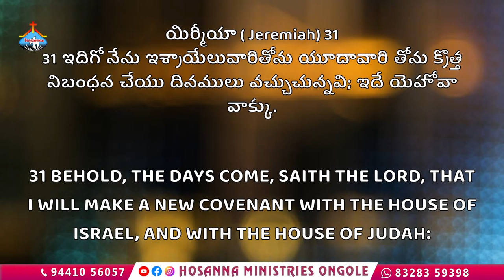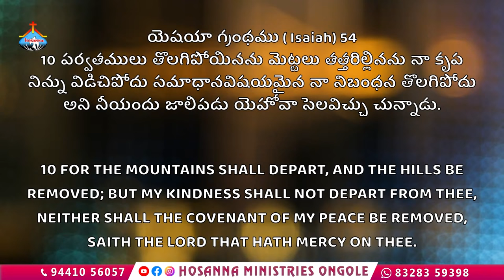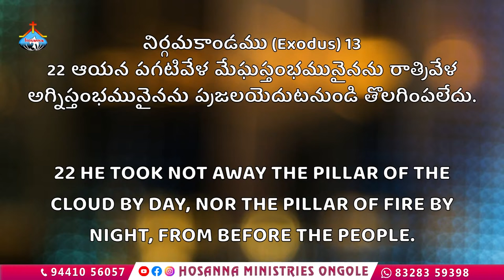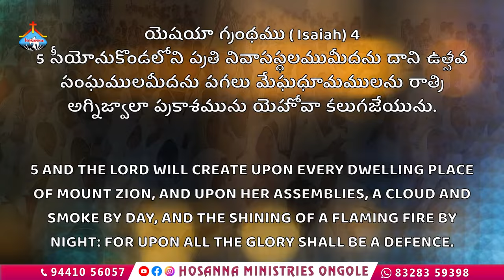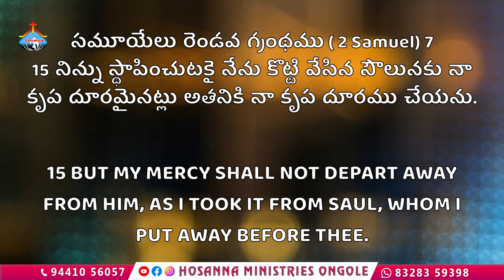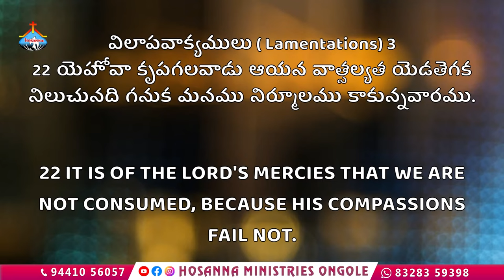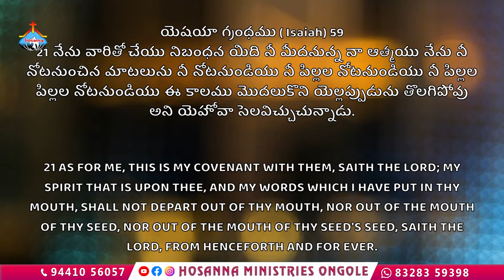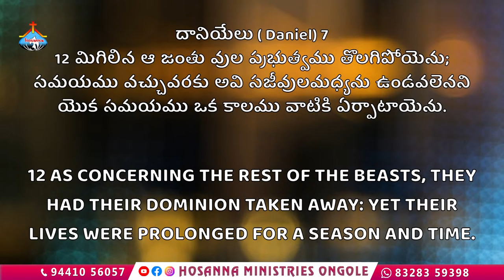2024 DECEMBER MONTH PROMISE MESSAGE || Pas Raju Anna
దైవజనులు పాస్టర్ రాజు గారి సందేశాల కొరకు మా ఛానల్ సబ్స్క్రైబ్ చేయండి

 బైబిల్ స్టడీ  : ప్రగటన గ్రంథ సప్త సంఘములు (సరిక్రొత్త వివరణ)

 బైబిల్ స్టడీ  : యెరూషలేము గుమ్మములు

 బైబిల్ స్టడీ  : ఆశ్రయపురములు

సేవకుల ప్రత్యేక వర్తమానములు :

వాగ్దాన సందేశములు :

 • Promise Messages వాగ్దాన సందేశములు

విశ్వనాధుడా - HOSANNA MINISTRIES 2024 NEW SONG

 • HOSANNA MINISTRIES 2024 NEW SONG - వి...

అద్వితీయుడా - HOSANNA MINISTRIES NEW ALBUM 2023 :

 • అద్వితీయుడా - HOSANNA MINISTRIES NEW ...